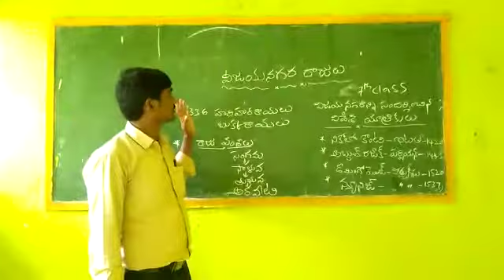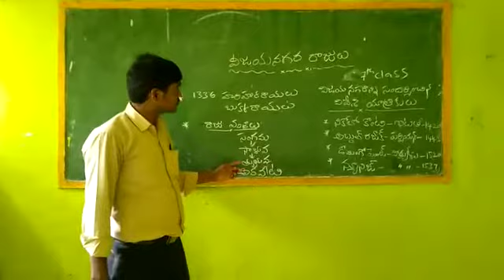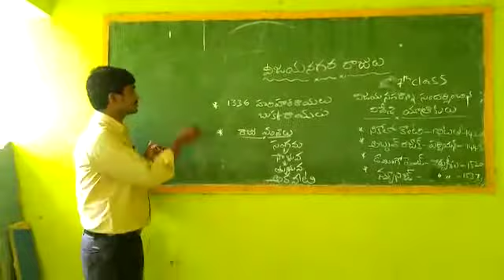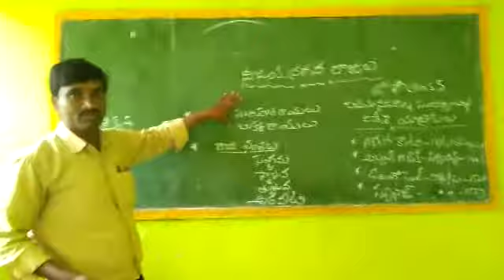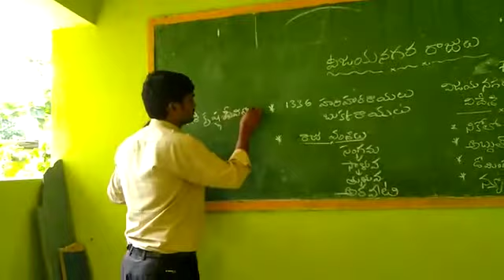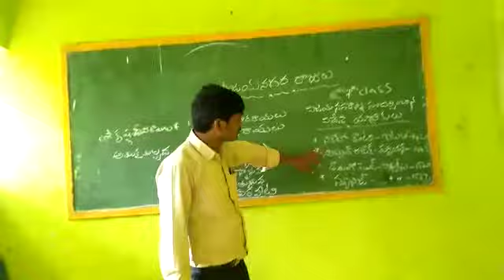DCEB MEDAK || 7th Social :: విజయనగర రాజులు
Devising SA Social
Zphs burugu pally